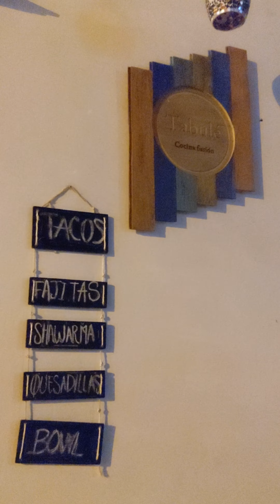El Tabulé, Cocina Fusión Jardín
Qué ocurre luego de la fusión de 2 jardineños con una paisa y un Ruso?  Que nace El Tabulé!  Que viva la libertad, la diversidad y la buena mesa!

También opción vegetariana!